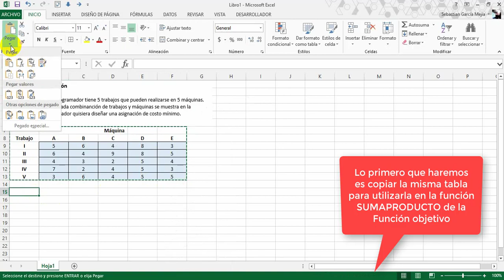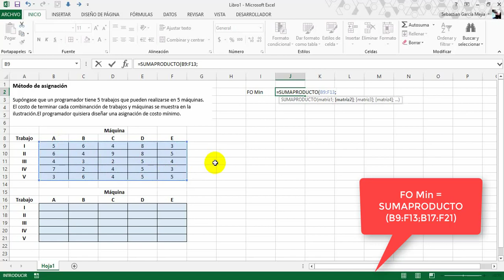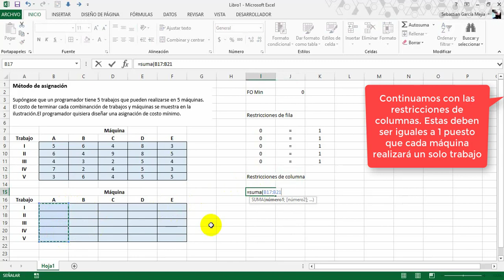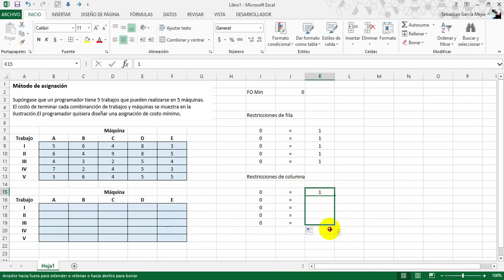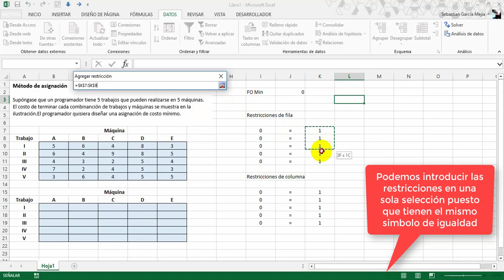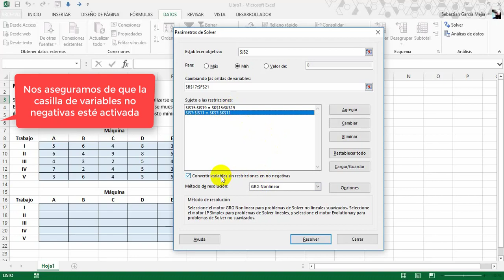Programación Lineal: Problema de Asignación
El problema de asignación es una variación del problema original de transporte, variación en la cual las variables de decisión X(i,j) solo pueden tomar valores binarios, es decir ser cero (0) o uno (1), en la solución óptima, lo que supone que la oferta y la demanda están perfectamente alineadas, de hecho ambas son iguales a uno (1). Fuente

En este tutorial se resuelve un ejercicio de asignación que consiste en responder ¿qué trabajo debe realizarse en qué máquina? para obtener el menor costo.